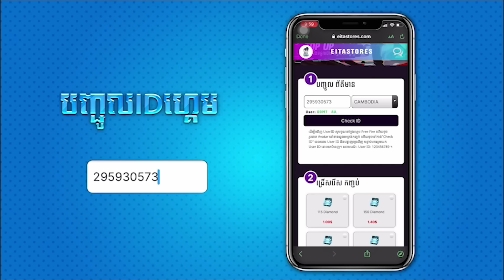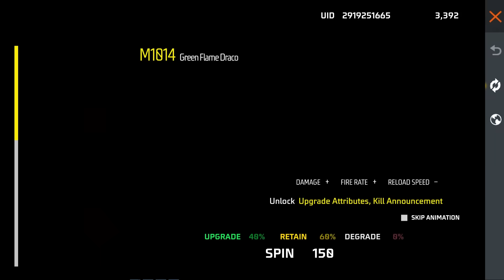FREE FIRE ចាប់យកស្គីន EVO ហើយអាប់ Grade សាកមើលចំណេញអត់?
TOP UP ពេជ្រក្នុងហ្គេម FREE FIRE និង MOBILE LEGENDS តាមរយៈ